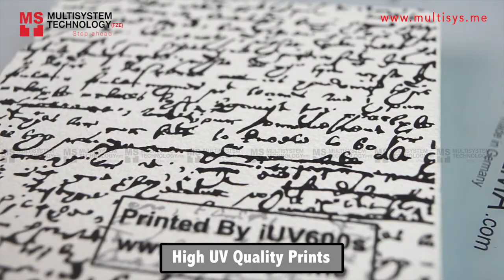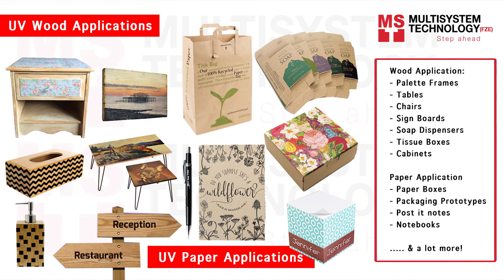Stone printing | Photo / image on stone | Marble and Tile UV Printing - Compress iUV 600s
UV Printing on anything, print on Stones, print on ceramic tiles, Marble, Rock etc. Print high resolution text and transfer images to stone with iUV-600s - the Fastest UV LED Flatbed Printer.

Printable bed size of 650mm x 450mm. Maximum media height 30cm.

Digital printing on glass, metal, plastics, board stocks, acrylic, bottle and more.

Its good for you to Compare Mimaki UV printer , Roland UV printer or Mutoh UV printer with Compress iUV600 / iUV 1200s printer.